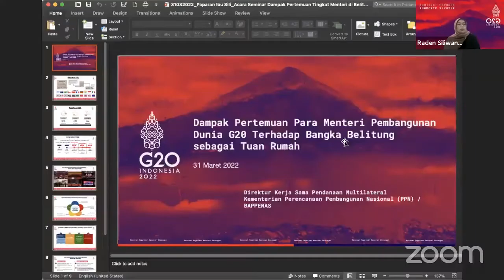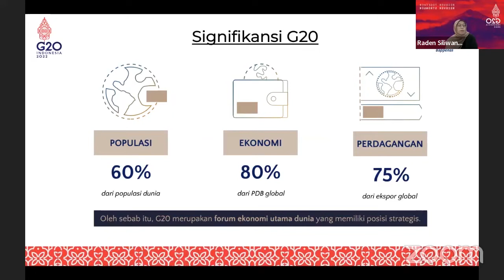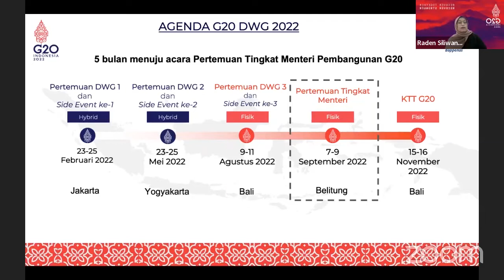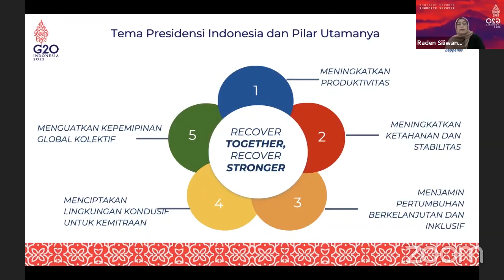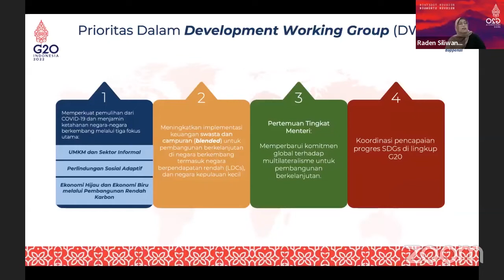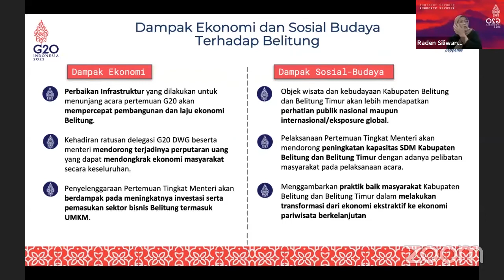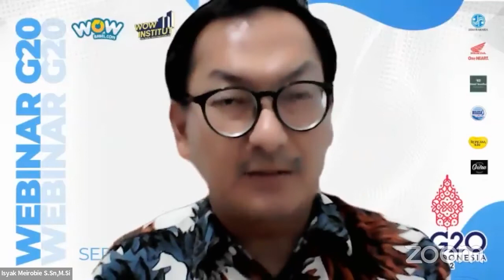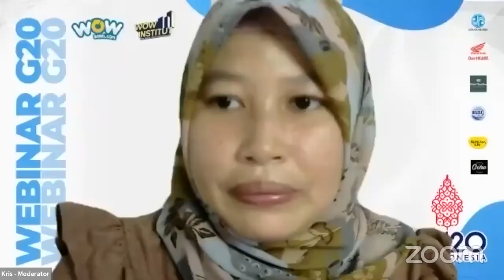Paparan Bappenas, Apa Dampaknya Pertemuan Para Menteri Dunia G20 di Belitung?